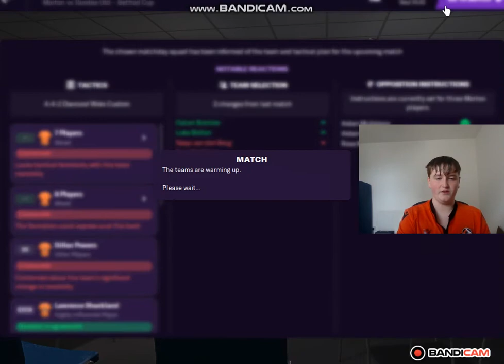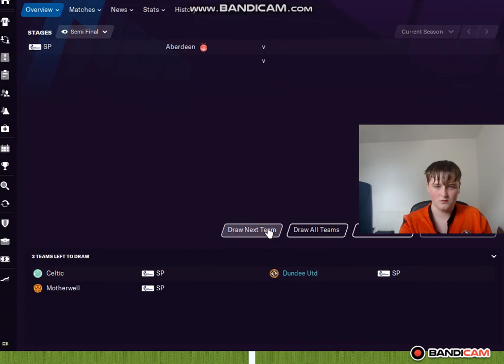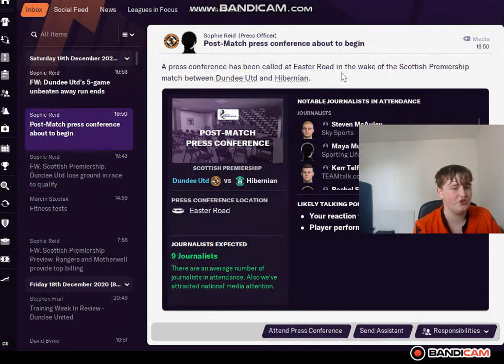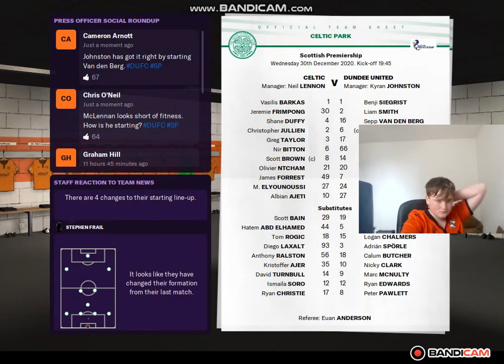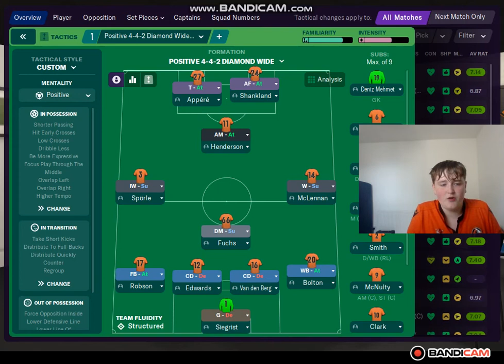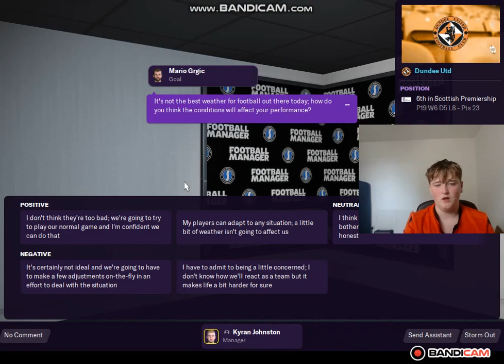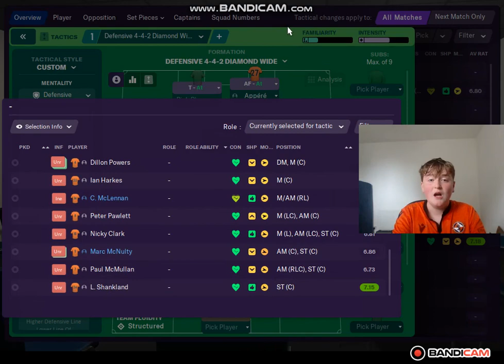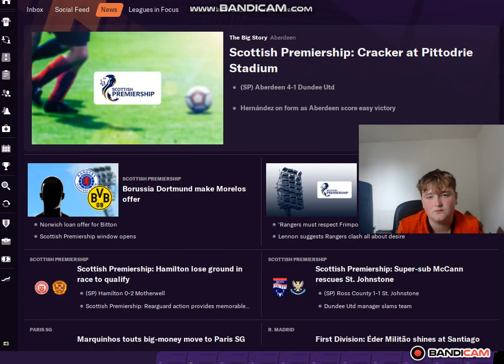| Falling down the table |football manager |Dundee United| Episode 6|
can we make it to the semi finals ?